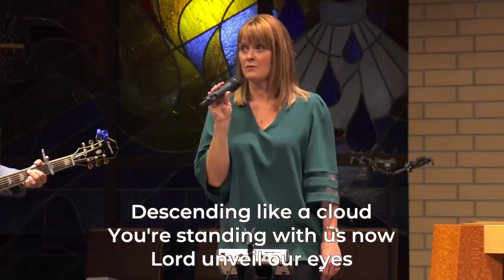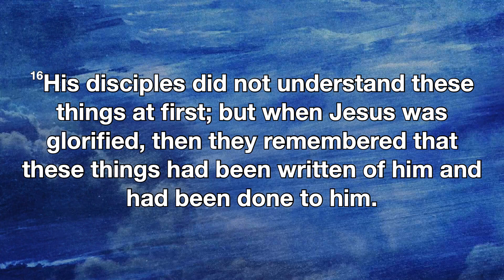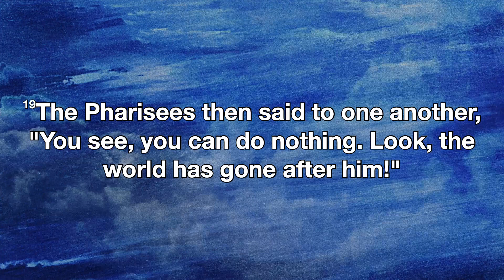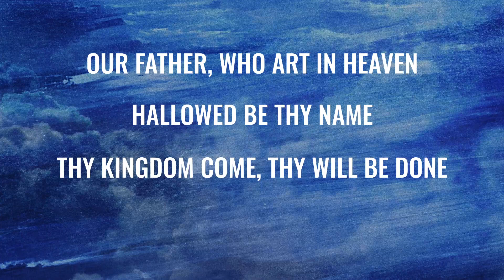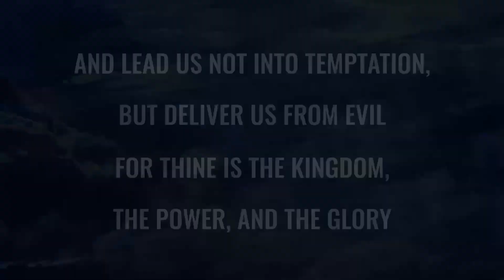Palm Sunday Contemporary Worship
Good Shepherd Church in Moorhead, MN. You are welcome here!

To give a financial gift to support the mission of Good Shepherd

Every gift matters!